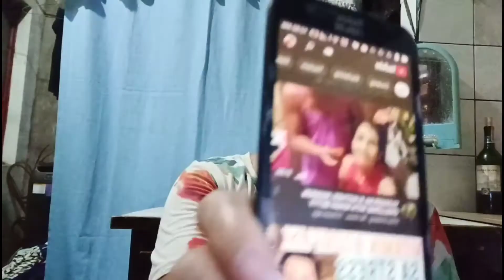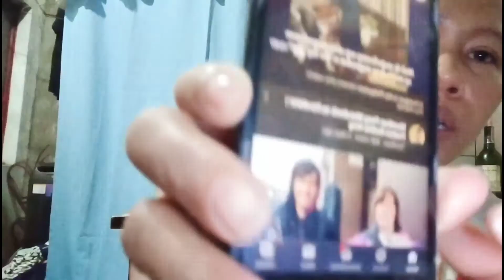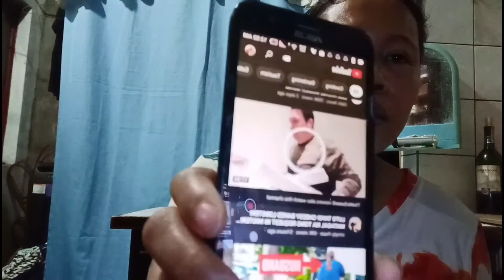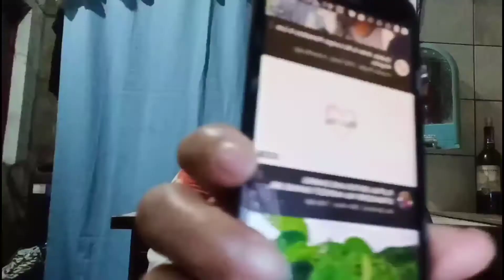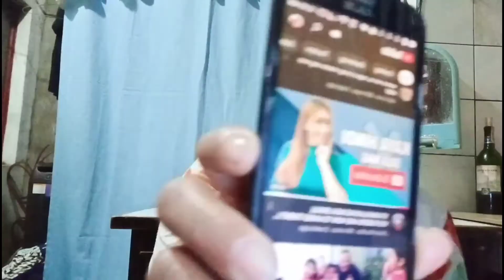SHOUT OUT MONA TAYO SA LAHAT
july,04/20/20

SHARE SA LAHAT.
PARA UPDATED KAYO SA LAHAT VIDEOS.

MGA MOMSHIEKELS
POPSHIEKELS
TENTACKELS.

BUSY SI MAMA MAY SAKIT.
SA LAHAT MARAMING SALAMAT
SA INYO GUYS MAG TULUNGAN NALANG TAYO .

addres.
Ritchel L.Cru  5Heus Street.Vanguard Moonwalk Village Laspinas City.